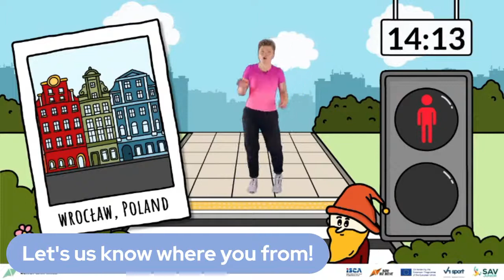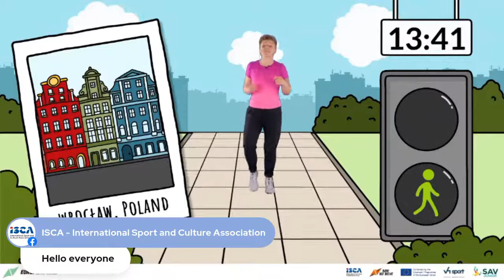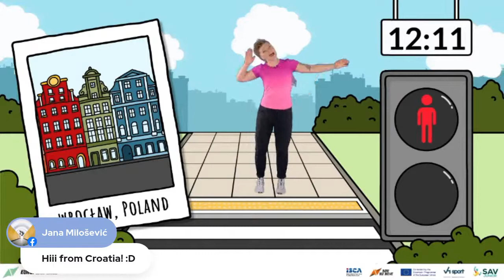EUROPEAN MILE | ACTIVE TOGETHER - LIVE EVENT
Let’s get moving and reconnect with people around Europe! 🌏
The European Mile is a free event celebrating the joy of moving at your own pace – by running, walking or rolling a mile, but the best part is that we can do it all together! 😊
Whether you’re out on a street, strolling across the park or warming up at home, in front of your screen...
🗓 June 5th, ⏰ 11:00 a.m. CEST - we are going LIVE! Join us for a walk and some exercise (approx. 15-20 mins)!
It’s going to be fun and easy, we’re going to 🎒 travel across the Europe and discover our favourite places to be active.
Ready, set… !
The link to the online LIVE event will appear on the event page soon. The streaming will be also shared on YouTube and official website for the European Mile, where you can also donate your miles 🚶‍♂️🏃‍♀️ to the Daily Mile Foundation